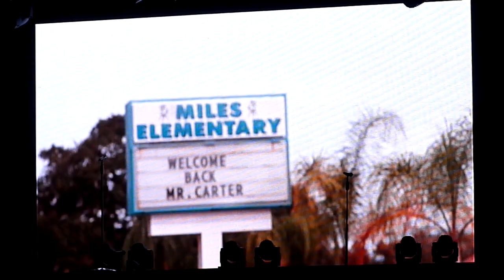HD - Backstreet Boys - Intermission Video (live) @ Stadthalle Wien, Vienna 2014 Austria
recorded with „Panasonic Lumix TZ7“

recorded with „Panasonic Lumix TZ81“